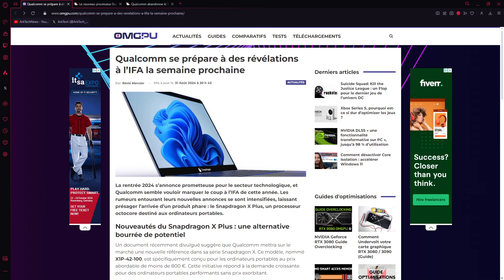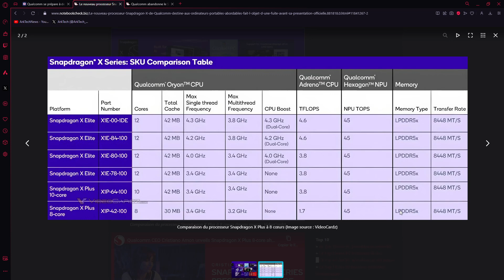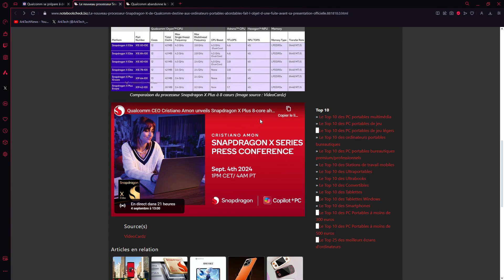Conférence Snapdragon X Plus pour Copilot+ PC, mercredi 04 septembre 2024 à 13h00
La conférence sera axée sur ce nouveau CPU, le Snapdragon X Plus 8 cores, nous aurons très probablement la date de sortie, quelques références de Copilot+ PC ainsi que des tarifs.

Il se peut qu'il y ait d'autres révélations.

Le Snapdragon X Plus 8 cores aurait pour but de proposer des Copilot+ PC bien plus abordables, sous les 800€, espérons vers les 600/650€.

Les laptops Copilot+ disponibles actuellement :

Surface Laptop :

Surface Pro :

Acer Swift 14 AI SF14 11 Copilot+ PC

ASUS Vivobook S 15; Copilot+ PC S5507QA-MA001W Portable 15.6 3K (Qualcomm Snapdragon X Elite X1E 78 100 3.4GHz 32Go LPDDR5X 1To SSD, Qualcomm Adreno GPU) Windows 11 Home – Clavier AZERTY RGB 1 Zone

Dell XPS 13 Copilot+ PC 9345 PC Portable InfinityEdge 13.4" FHD+, Snapdragon X Elite, Qualcomm Adreno Graphique, 16Go de RAM, SSD 512Go, Win 11 Home, Clavier rétroéclairé AZERTY

Dell Inspiron 14 Plus Copilot+ PC 7441 PC  Portable 14" QHD+ 60Hz Tactile, Snapdragon X Plus, Qualcomm Adreno, 16Go RAM, 1TB SSD, Windows 11, Clavier rétroéclairé avec Touche Copilot

HP OmniBook X 14-fe0165ng 14" 2.2k IPS Touch, QC Snapdragon X Elite X1E-78-100, 16GB RAM, 1TB SSD, Windows 11

Lenovo Yoga Slim 7 14Q8X9 - PC Portable Copilot +14'' 3K OLED 90Hz (Qualcomm - SD Elite X, RAM 16Go, SSD 512Go, Windows 11 Home) Clavier rétroéclairé AZERTY FR - Cosmique Bleu

Lenovo Yoga Slim 7 14Q8X9 - PC Portable Copilot + 14'' 3K OLED 90Hz (Qualcomm - SD Elite X, RAM 16Go, SSD 1To, Windows 11 Home) Clavier rétroéclairé AZERTY FR - Cosmique Bleu

Samsung Galaxy Book4 Edge, 14", les points forts :

Samsung Galaxy Book4 Edge, 16", les points forts :

Pour des livraisons plus rapides et accès aux Primes Days :